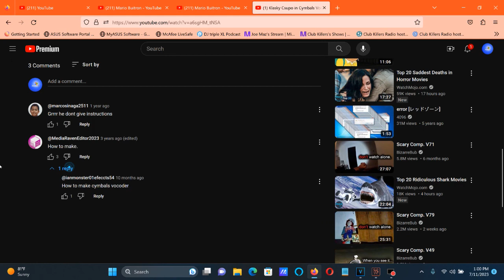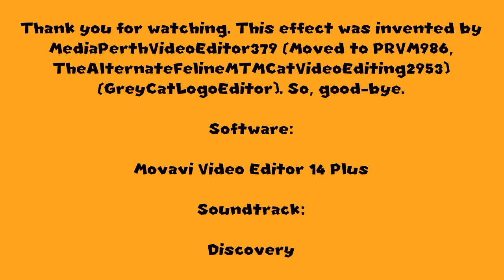How To Make Cymbals Vocoder On Vegas Pro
I had to check every Orange Vocoder note that was on the video made four years ago and compare them to my remake so many times. It sounds like this is the way it sounds like to GreyCatLogoEditor's Cymbals Vocoder video. And I'm pretty sure this should be the way to make it.

How To Make Cymbals Vocoder:

(VideoFX)

1st: Gradient Map - Sunset.

2nd: Spherize - Maximum Punch.

(AudioFX)

1st: ExpressFX Flange/Wah-Wah - [Sys] Mad Flange

2nd: Effect (Orange Vocoder) - Cymbals Vocoder.

Keyboard

White Keys:

1st White Key
2nd White Key
3rd White Key
10th White Key
11th White Key
12th White Key
13th White Key
14th White Key

Effect by MediaPerthVideoEditor379 (Moved to PRVM986, TheAlternateFelineMTMCatVideoEditing2953) (GreyCatLogoEditor)

Klasky Csupo in Cymbals Vocoder